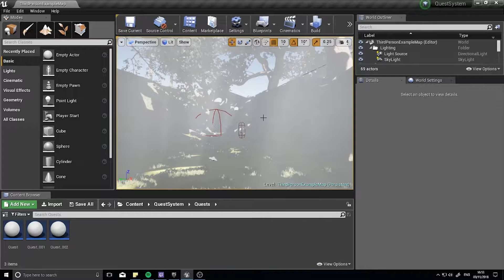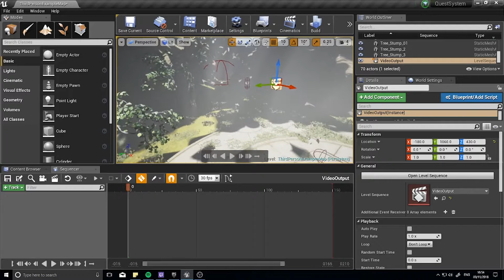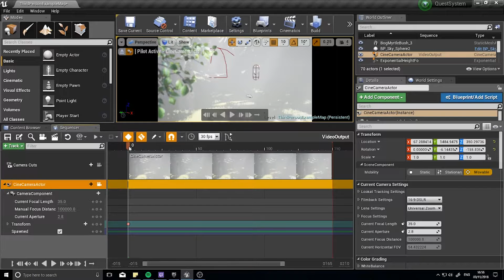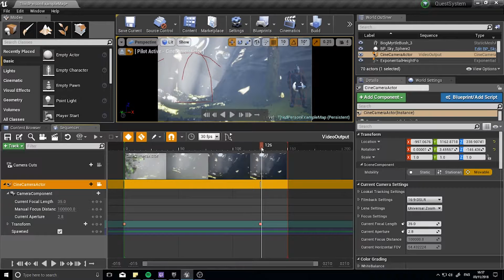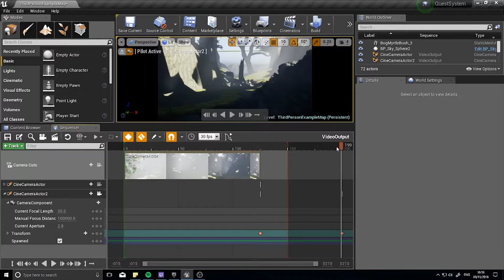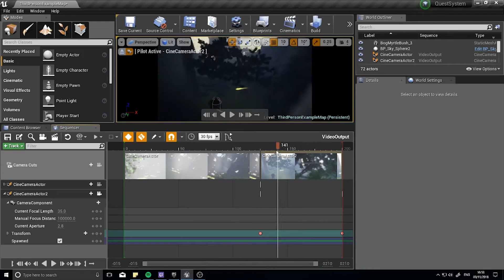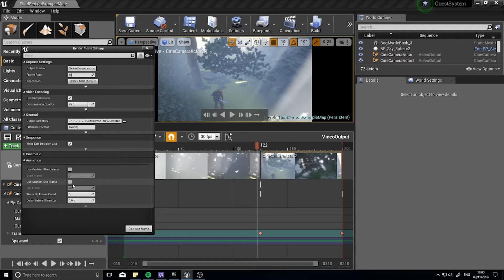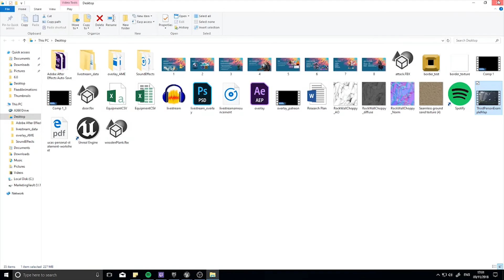Unreal Engine 4 SnackSize - Render Video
In this snacksized episode we look at how to record and render video footage from UE4.